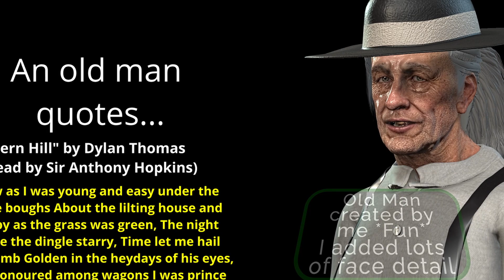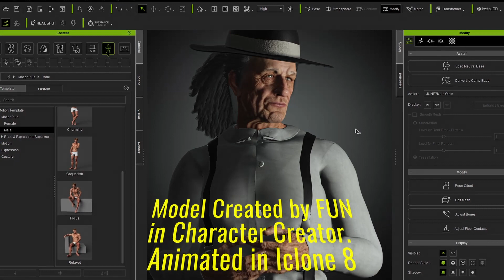3D Animation😊Such POWERFUL words Fern Hill Anthony Hopkins😊Made in (Iclone 8) (Character Creator 4)